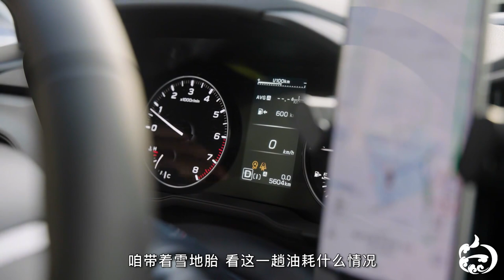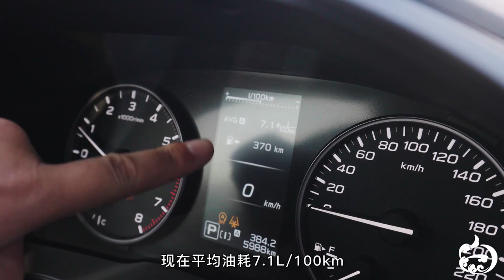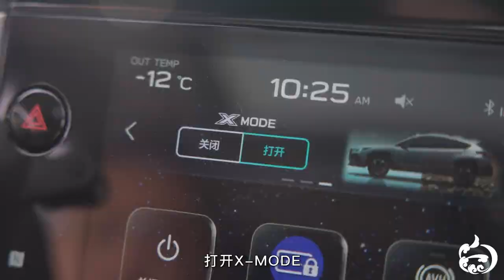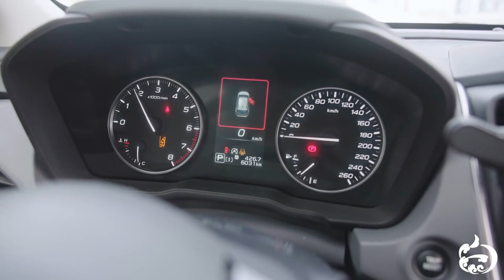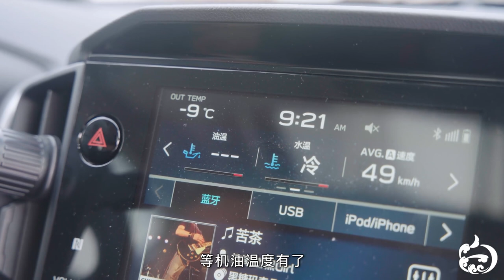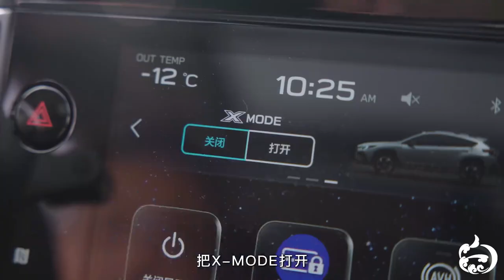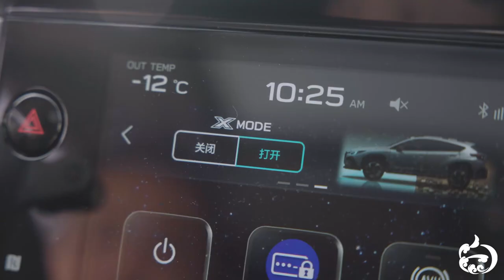旭豹乌兰布统冰雪拉力之旅